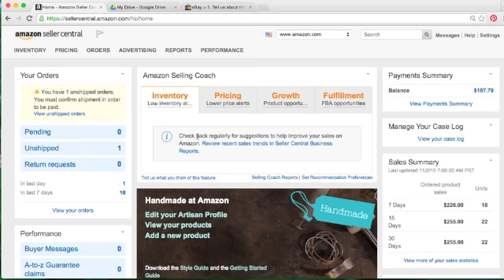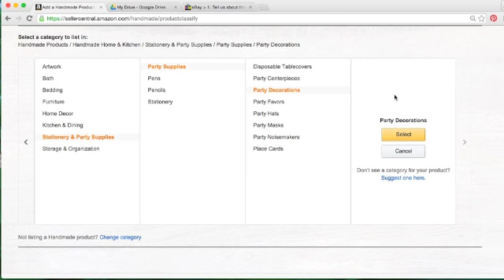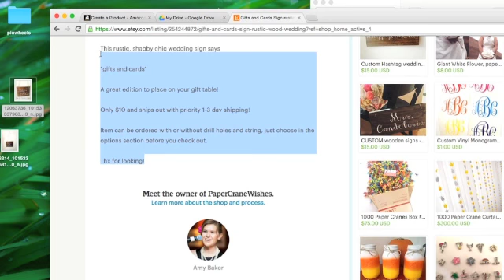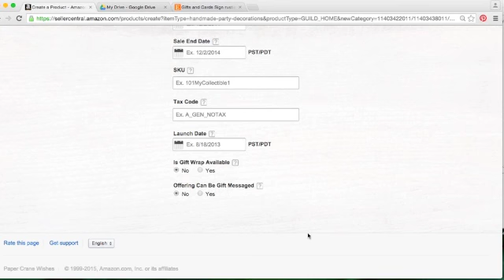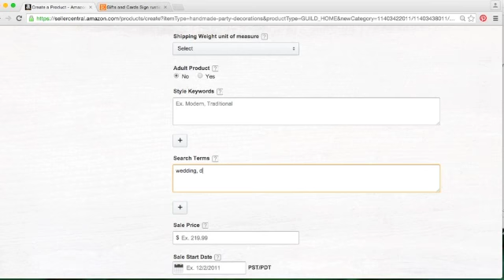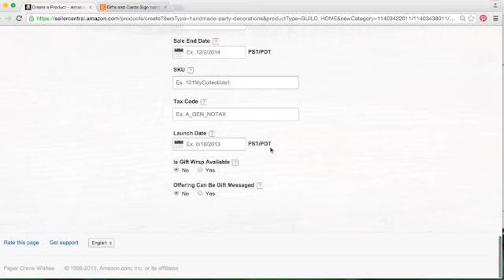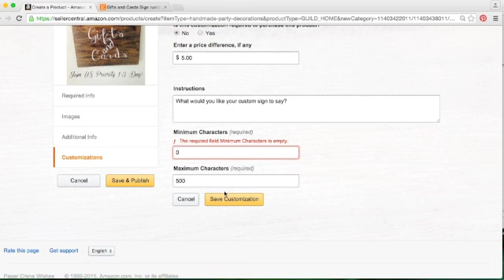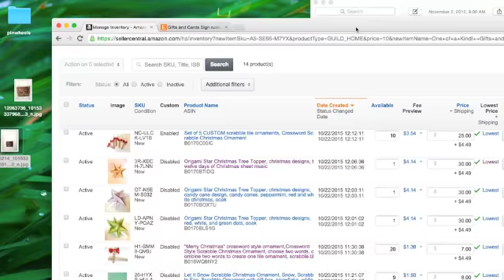How To Get Started in Amazon Handmade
In this video, I overview how to get started with a listing on handmade and also give a run down of what I have noticed in the Amazon Seller dashboard thus far.

:-D

The microphone I use:

The Camera I use:

CRICUT:
High Quality Crafting Materials including Vinyl, Iron ons, infusible ink, cardstock and more.

HAPPY CRAFTERS
Great resources for wholesale prices and craft business ideas!  Offers a LARGE variety of HTV vinyl and other materials at GREAT rates. They also sell the infamous “pink press”, an amazing heat press tool with impeccable accuracy